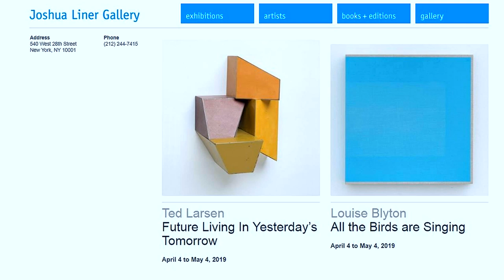JOSHUA LINER GALLERY - Ted Larsen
Ted Larsen: Future Living In Yesterday’s Tomorrow

Exhibition Dates: April 4 to May 4, 2019